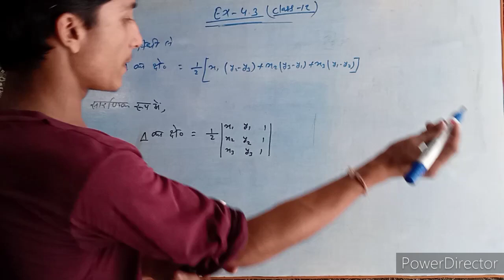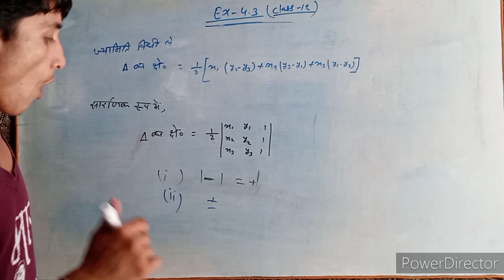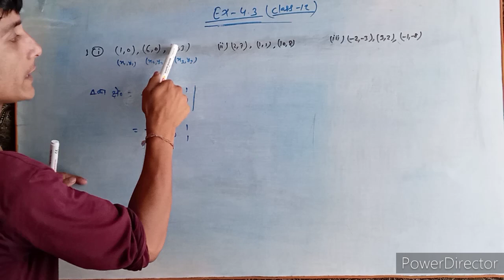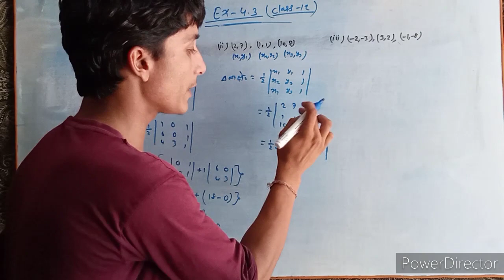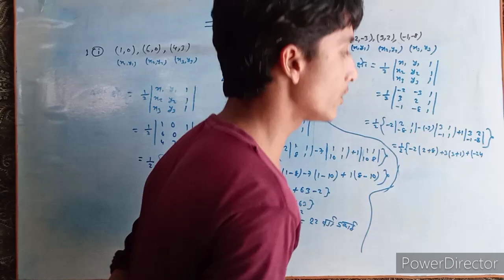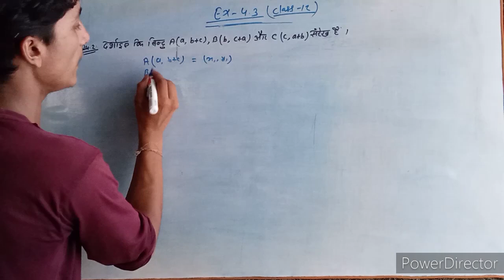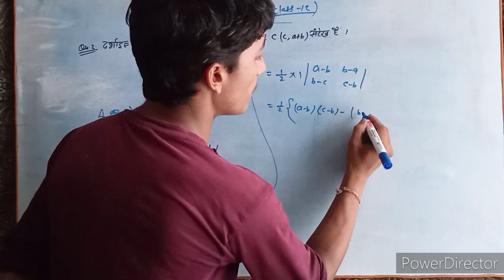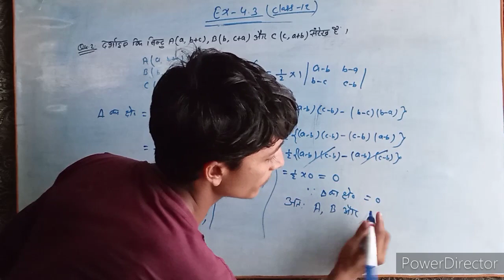Class:-12 , सारणिक के अनुप्रयोग, Ex:-4.3 (Qu.1 to 2 ) ,Ncert math in hindi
इस वीडियो में class 12 के चौथा चैप्टर की चर्चा की गई
उसकी सारी प्रश्न को अच्छी तरह समझाया गया  है

Ex:-4.3 (Qu.1 to 2)
 Determinants
Properties of Determinants
Determinants  के अनुप्रयोग